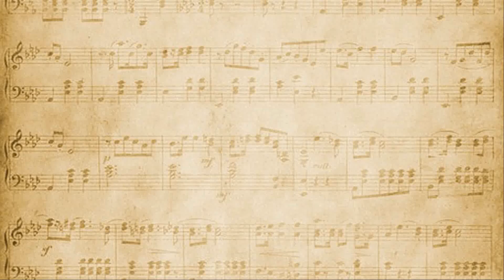2018 FBA MPA - Riversprings Middle School - Symphonic Band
Florida Bandmasters Association
District 3

Middle School and High School
Music Performance Assessment

Riversprings Middle School
Symphonic Band

Director: Luke McManus
Principal: Michele Yeomans

New South Wales March John Edmondson
The Last Rose of Summer Mark Williams
Sketches of Canada Michael Story

Adjudicators
Edrick Rhodes
Ian Schwindt
Eddie Steadman
Tina Lafferriere, Sight Reading

District Chair
Devan L. Moore

District Secretary
Lee Commander

Thank you to Leon High School principal, Mr. Billy Epting for the use of the Leon High School auditorium and Playground Music for their support of the growth and development of the band programs in District 3